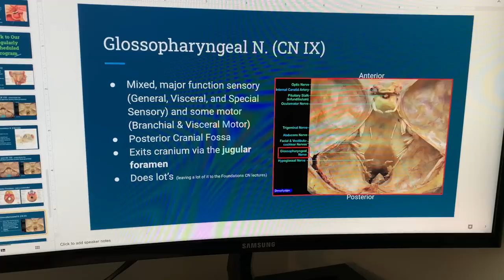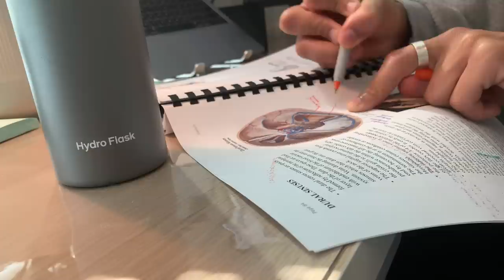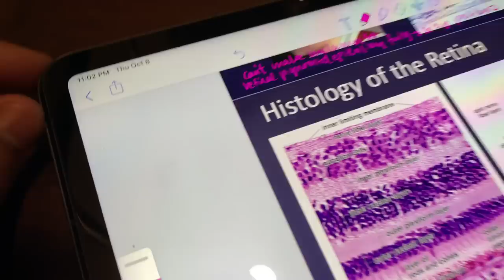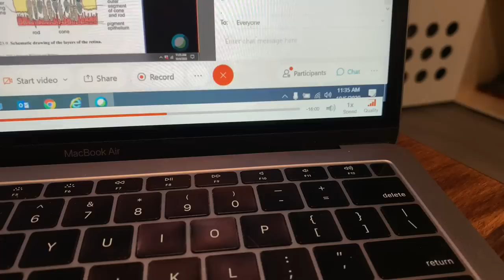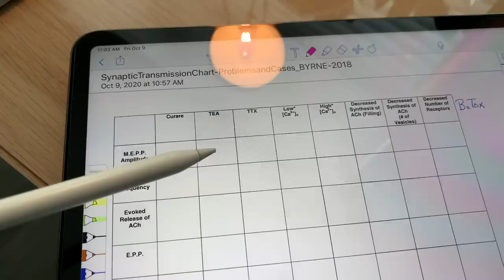A Week in Medical School | MED SCHOOL #1-9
Hey guys! This week I'm back with another Medical School Vlog! Even though this is the 10th week of medical school, it still feels like I'm making so many adjustments to be as efficient as possible, and to be honest it's still a lot of trial and error! Hopefully I will find a better rhythm soon! Only 2 more weeks until test week! :)

I hope you enjoy this video! Comment or DM me with anything you want me to cover in a future video or if you have any questions I did not answer!

ABOUT ME: Hey Guys! I'm Derrick and this is my Med Student Vlog, MedHead, and I'm hoping to share my journey with you guys. Watch in 1080p HD for the best quality!

MY STUDY-SPACE ITEMS:
- Laptop Stand
- Desktop Monitor